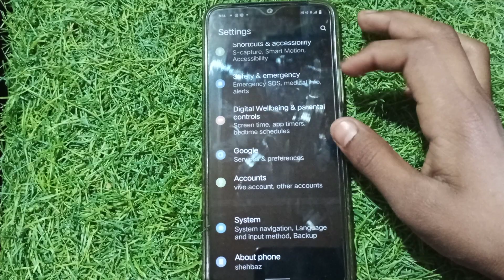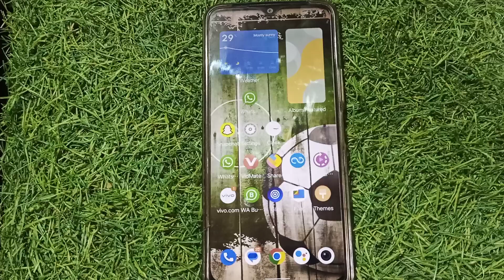how to solve wifi problem in vivo v23e app pane vivo ke model mein wifi ke problem ko kaise set ka